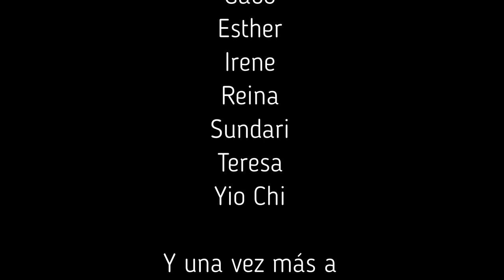Gredos septiembre 2020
*DONATIVOS
Una vez más, feliz de haber compartido el retiro con personas maravillosas.

El próximo será el 6-8 de septiembre. Disfrutaremos de los regalos otoñales de la madre Tierra, del calor del hogar, de la compañía...